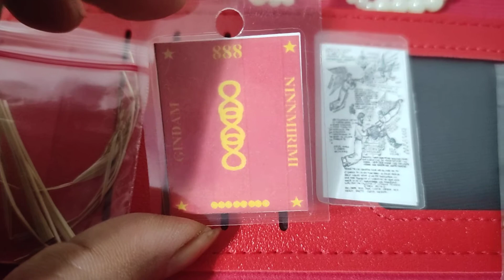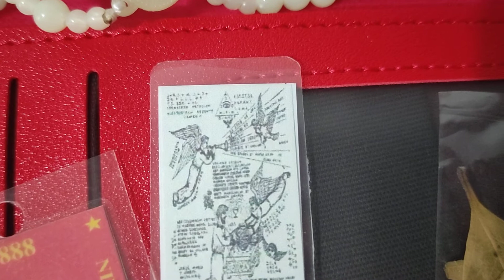magic wallet pampaswerte abundant ang infinity